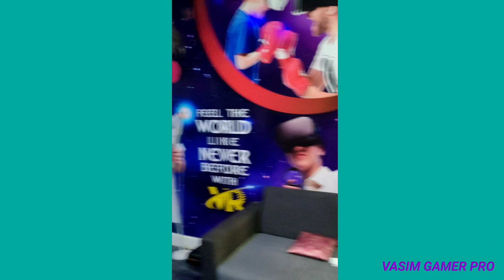VR gaming and Fish spa experience in Madanapalli || @Vasimgamerpro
About Vasim Gamer Pro: YouTube certified member

Keep supporting 🙂

You're free to use this song in any of your videos, but you must include following in your video description (Copy & Paste):